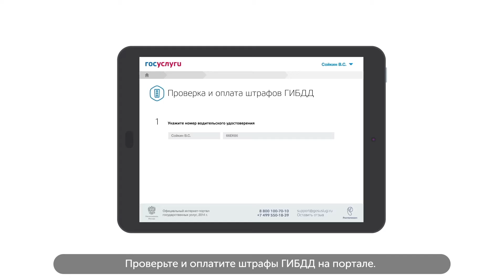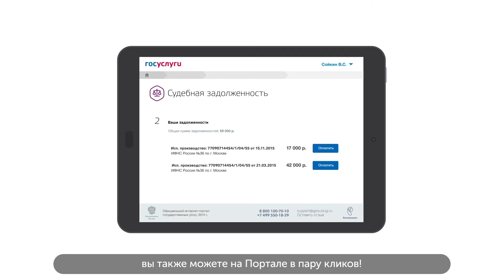Госуслуги. Помощь в избавлении от задолженностей